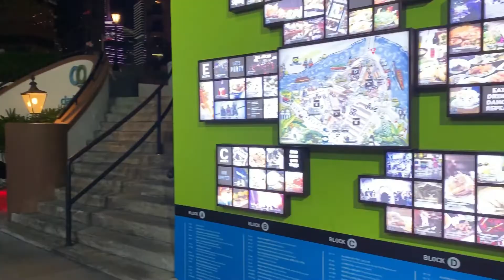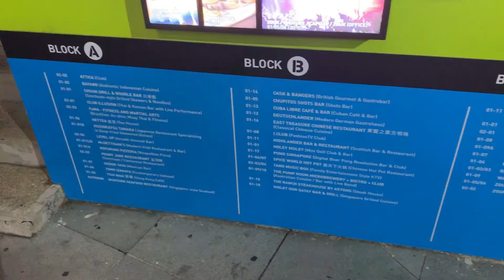Night in Clarke Quay, Singapore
This video is about Clarke Quay, Singapore.

Clarke Quay is a historical riverside quay in Singapore, located within the Singapore River Planning Area. The quay is situated upstream from the mouth of the Singapore River and Boat Quay.

Food Restaurant - Ras the essence of India
Avg cost for 2 pax ~ 60-90 SGD